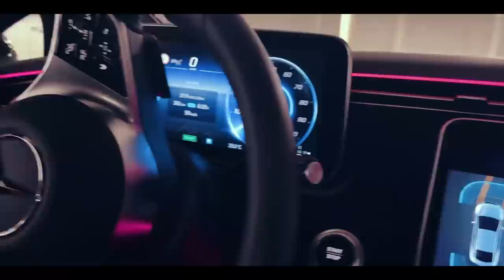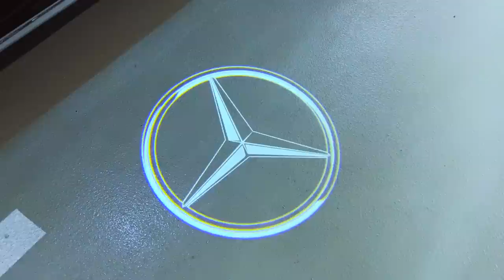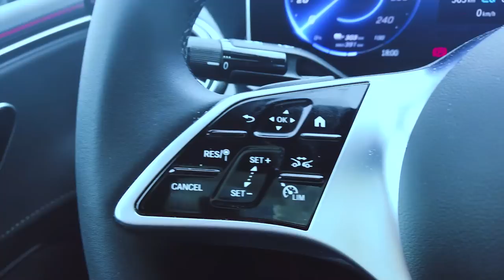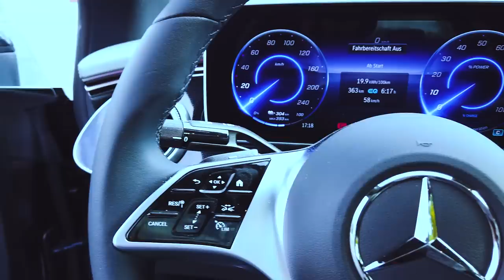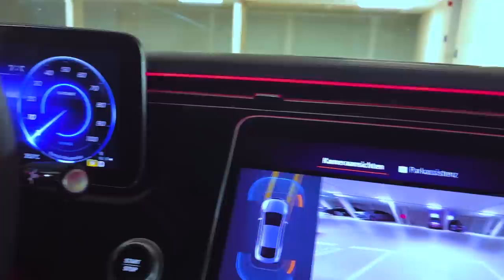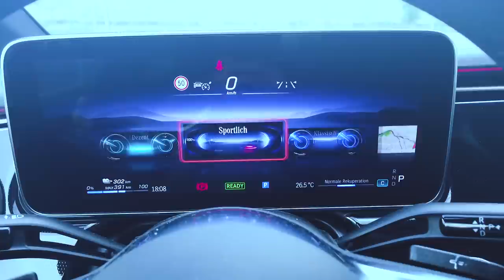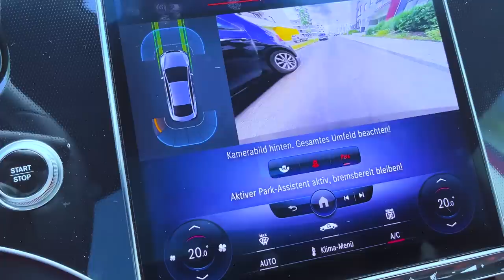Reichweite satt - Mercedes EQE 350+ unter die Lupe genommen.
Nach EQC EQS EQV EQA und EQB bringt Mercedes nun den EQE aus Bremen auf den Markt. Ich habe mir das Reichweitenmonster mal angesehen.

Mein Equipment:

 - Stefan Schwunk